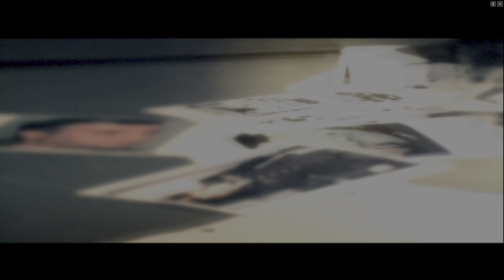BLACK - PCSX2 - Treneska Border Crossing - Hard Difficulty - 1440P 60FPS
Campaign playthrough of BLACK - PS2 - Treneska Border Crossing - Hard Difficulty - 1440P 60FPS